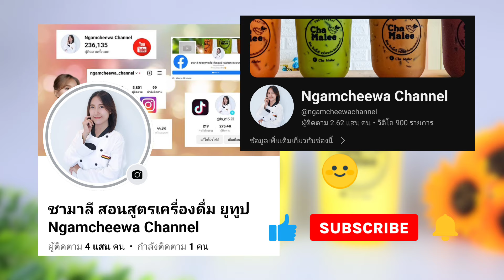สับปะรดเย็น ปั่น Pineapple juice 파인애플 쥬스 Ananassaft Jus d'ananas Nước ép dứa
សូមចុចស៊ីស៊ីដើម្បីបើកចំណងជើងរង

ภาพสูตรและคำนวณต้นทุนภาษาไทยดูช่วงท้ายคลิป

English recipe
Ingredients :
16 oz. Cup Iced pineapple
35 ml. Pineapple squash
125 ml. Hot water

18 oz. Cup Iced pineapple
40 ml. Pineapple squash
150 ml. Hot water

22 oz. Cup Iced pineapple
50 ml. Pineapple squash
175 ml. Hot water

16 oz. Cup Pineapple smoothie
35 ml. Pineapple squash
20 ml. Syrup
35 ml. Hot water

18 oz. Cup Pineapple smoothie
40 ml. Pineapple squash
25 ml. Syrup
40 ml. Hot water

22 oz. Cup Pineapple smoothie
50 ml. Pineapple squash
30 ml. Syrup
50 ml. Hot water

عصيرأناناس